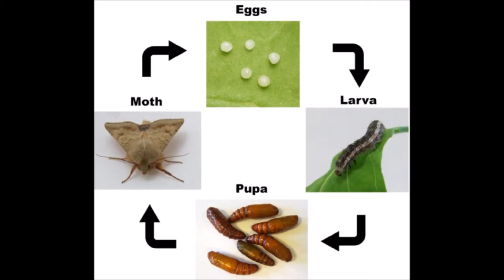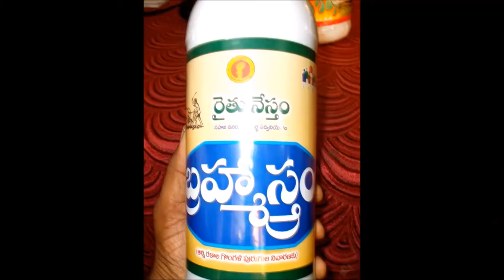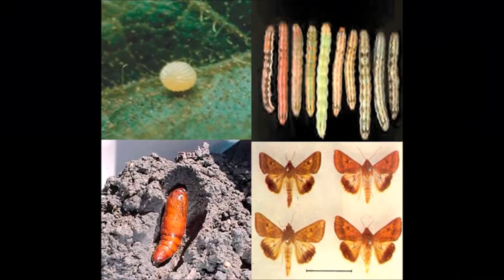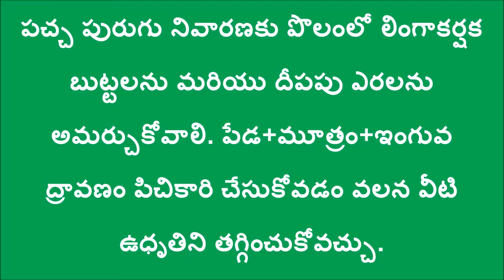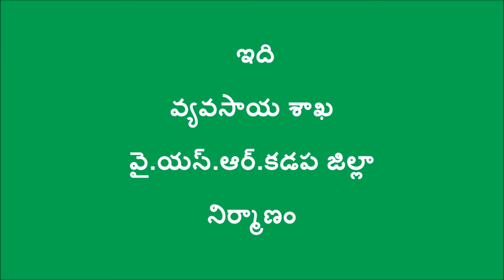పచ్చ పురుగు జీవిత చక్రం_DoAg&DigitalGreen_April-2016